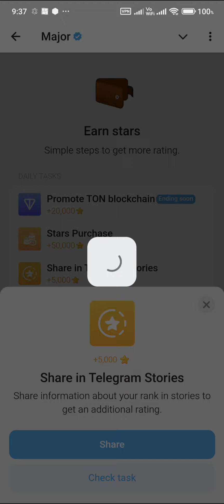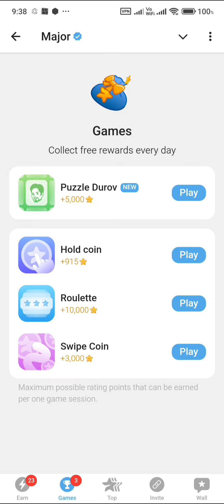3 October Durov Puzzle Trick ( Major or Hold coin) Solved for 5000 Stars Major Coin#puzzle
Unlock 5000 ⭐ stars with Major Durov Puzzle - Daily Combo (3 October 2024) 🎮

Join the Major game, one of the most exciting Telegram experiences where your goal is to become the top Major and earn real rewards! 🏆 This isn't just a fun challenge — it's an opportunity to win 💎 TON rewards for your achievements. In August, the Top 100 Majors already received TON payouts, and you could be next! 🎉

This game is 100% legit, with over 30 million active players 🌍 aiming to reach the top of the leaderboard. Major rewards players with 💎 TON cryptocurrency, making it more than just a game — it's a way to get involved in the ever-expanding world of crypto 🚀.

With daily combos and puzzles 🧩, you can steadily climb the ranks and win rewards while having fun. Plus, by using my invite link, you can start earning 5000 ⭐ stars and more right away! 🎁

Don't miss out — join the Major revolution now! 💥

Project of Binanace itself:---

Most recent project with few thousand people, early entry will result best outcome

Above links are my favourite projects right now.
DYOR before joining please. This is not any kind of financial advice please always Do your own Research before joining any kind of project as it's you who is investing your time or money. Be vigilant and smart happy Earning 🤗🤗🤗

Unlock 5000 Stars in Major Durov Puzzle! Get TON Rewards Fast 🎮💎
3 October Major puzzle durov Solved Today | Major Daily combo card 3 October

3 October Major Puzzle clues

3 October Durov puzzle solutions

Major Daily Combo Card tips 3 October Durov puzzle solutions Major puzzle hints 3 October Daily Combo card strategy 3 October September Major puzzle guide 3 October Combo Card tricks

3 October Major puzzle analysis

Major Puzzle expert tips 3 Oct

3 October Major Puzzle daily guide